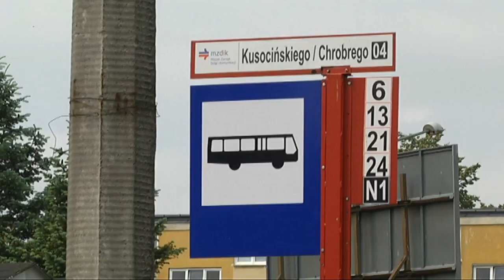Mieszkańcy chcą likwidacji „wyspy ciepła” na ul. Kusocińskiego